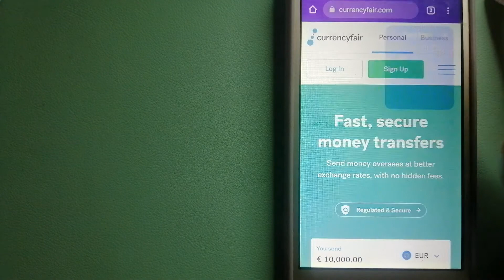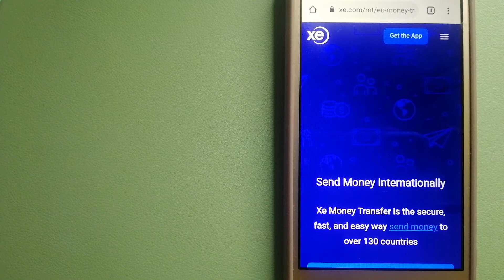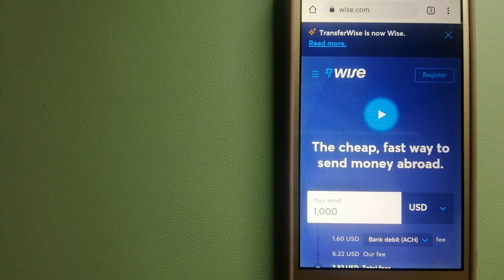🔴 How To Transfer Money Overseas From Saudi Arabia to UAE🔴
The United Arab Emirates (UAE; Arabic: الإمارات العربية المتحدة al-ʾImārāt al-ʿArabīyah al-Muttaḥidah), or simply the Emirates (Arabic: الإمارات al-ʾImārāt), is a country in Western Asia. It is located at the eastern end of the Arabian Peninsula, and shares borders with Oman and Saudi Arabia, while having maritime borders in the Persian Gulf with Qatar and Iran. Abu Dhabi is the nation's capital, while Dubai, the most populous city, is an international hub.